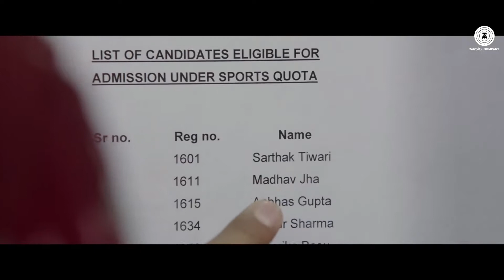Baarish Full Video Half Girlfriend Arjun Kapoor Shraddha Kapoor Ash King Sashaa Tan